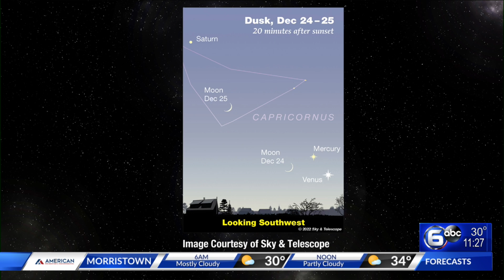Starwatch: Ursid meteor shower peaks this week plus several planets visible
6 Storm Team Assistant Chief Meteorologist Victoria Cavaliere presents this week's Starwatch.